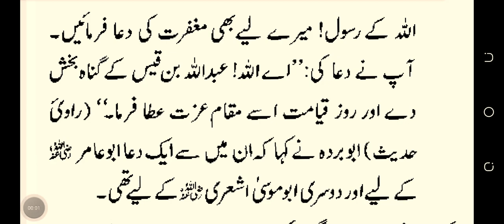Abu Musa ashari RA ka asli na'am Abdullah bin qais tha sahih bukhari hadees 4323